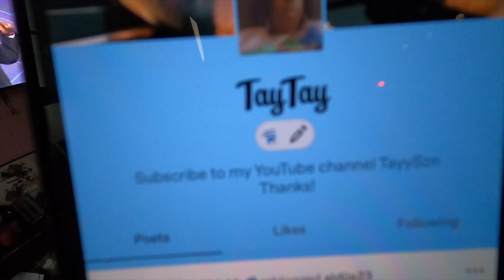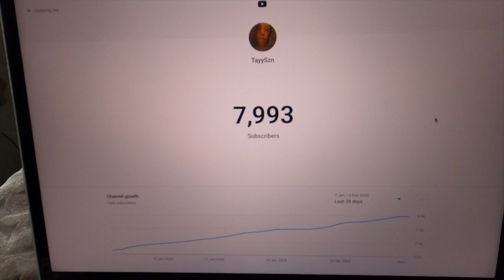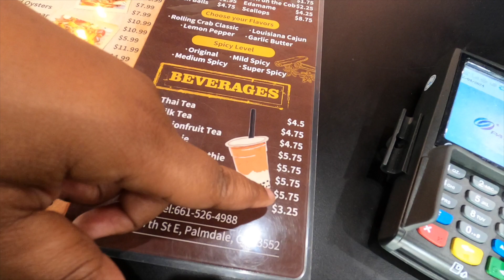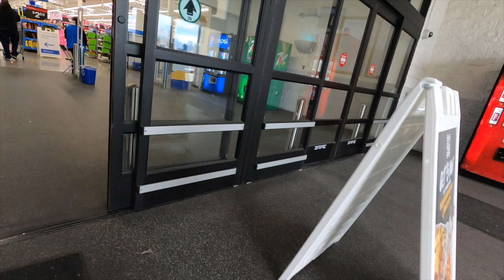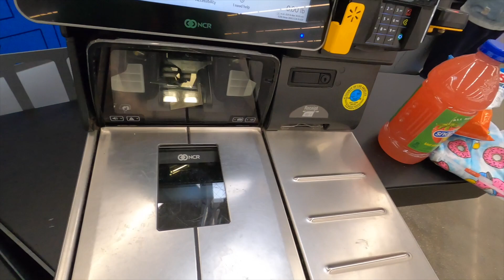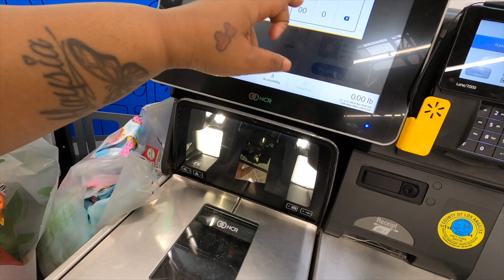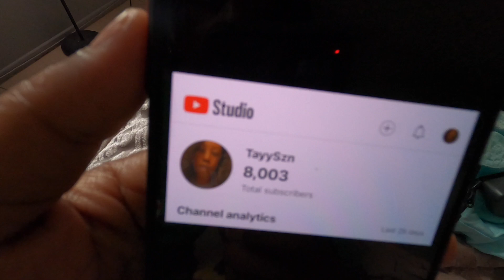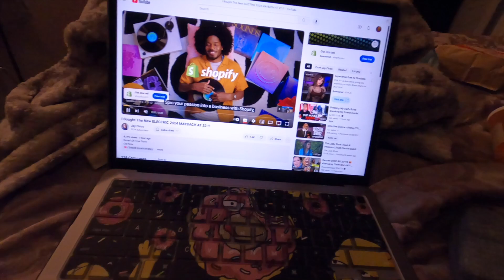My YouTube Is Getting Deleted 😢